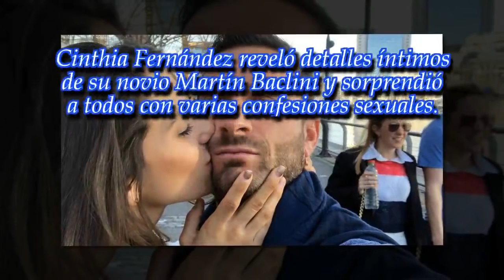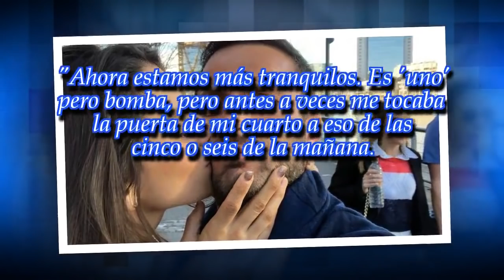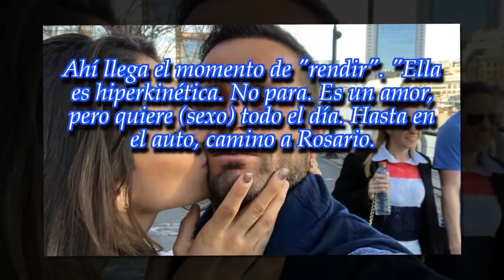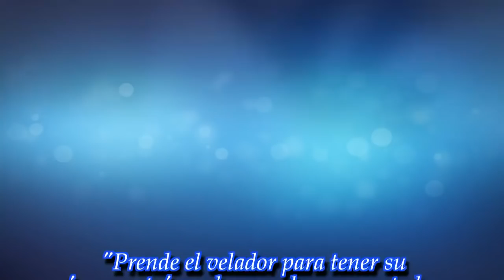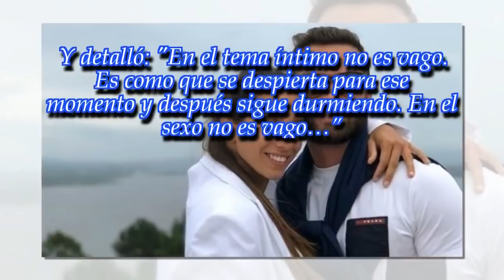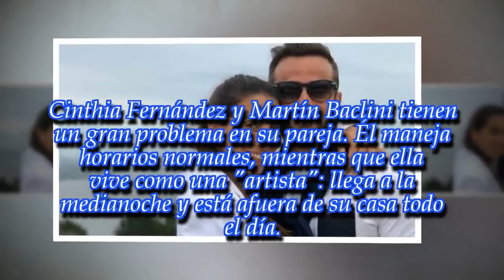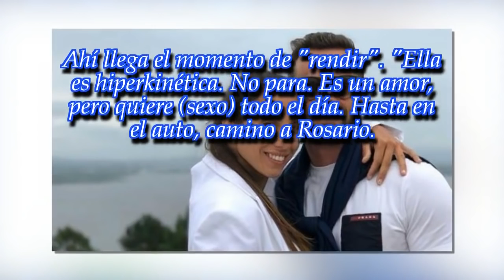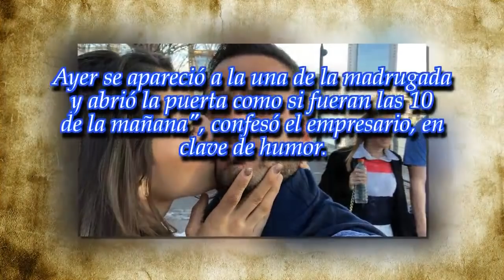Cinthia Fernández contó detalles sexuales de su novio